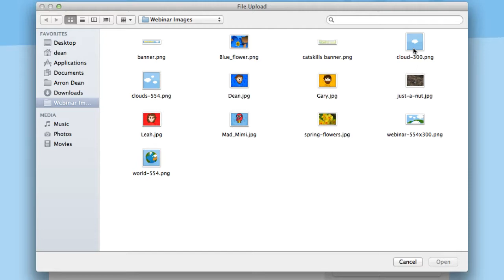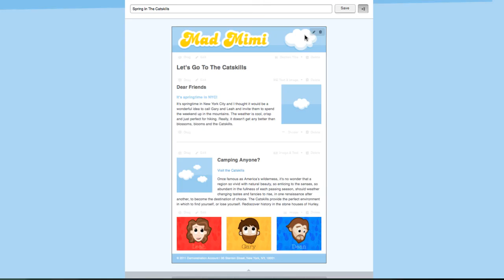Getting Started with Mad Mimi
Email Newsletters are a great way to keep in touch with subscribers, fans, and customers. Email is still a booming industry, and its reach far outweighs social media. It doesn't have to be complicated to harness the power of this awesome tool! Mad Mimi helps you create, send, and track your very own email newsletter. It only takes a minute!